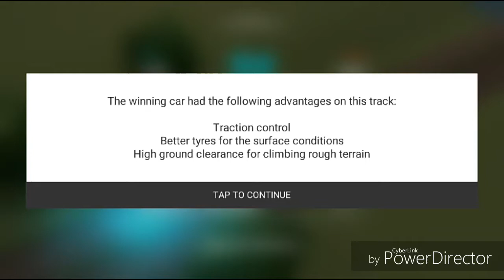Top Drives Daily Event Gameplay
I LOVE IT! MY CAR